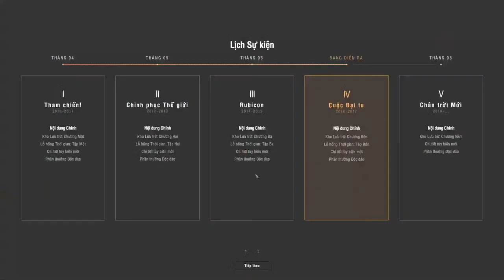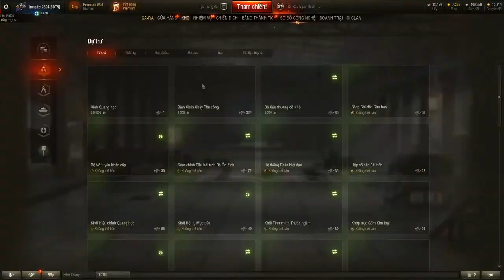Ranked Battle - Passion to Conquer 01/08/2020, 7 P.M